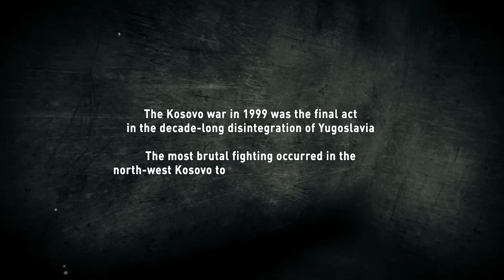The Unidentified Trailer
The Unidentified is a feature-length documentary which reveals who were the commanders responsible for some of the most brutal attacks of the Kosovo war.

The result of a two-year-long investigation, the documentary names the officers who ordered attacks on villages in the area around the town of Pec during the 1999 war and those who were involved in the removal of victims’ bodies to mass graves at the Batajnica police centre near Belgrade in Serbia.

Sixteen years after they committed the crimes, they live peacefully in the Serbian capital, and despite the evidence that exists, they have not been prosecuted.

For the first time, the story is told by both victims and perpetrators, people who lived through some of the worst massacres of the Kosovo war, when more than 120 Kosovo Albanian civilians were killed in the course of a few days.

Beside disturbing testimonies never seen before, the documentary also features exclusive images and documents from the war.